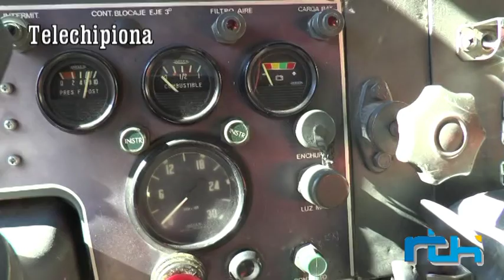Informativo 26 de enero de 2018. Telechipiona.